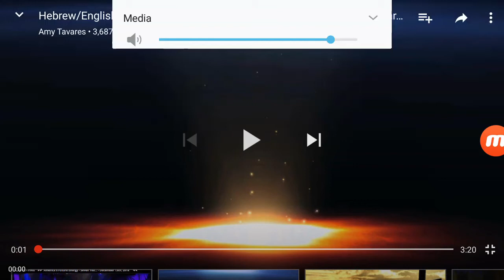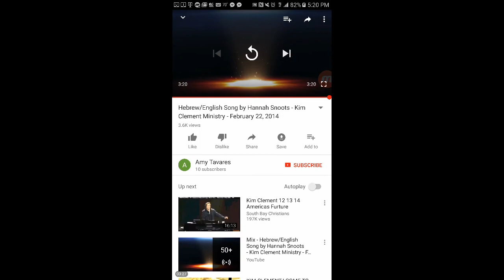Adonai of Israel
Job 33:12 “But I tell you, in this you are not right,
    for God is greater than any mortal.
13 Why do you complain to him
    that he responds to no one’s words[a]?
14 For God does speak—now one way, now another—
    though no one perceives it.
15 In a dream, in a vision of the night,
    when deep sleep falls on people
    as they slumber in their beds,
16 he may speak in their ears
    and terrify them with warnings,
17 to turn them from wrongdoing
    and keep them from pride,
18 to preserve them from the pit,
    their lives from perishing by the sword.[b]
19 “Or someone may be chastened on a bed of pain
    with constant distress in their bones,
20 so that their body finds food repulsive
    and their soul loathes the choicest meal.
21 Their flesh wastes away to nothing,
    and their bones, once hidden, now stick out.
22 They draw near to the pit,
    and their life to the messengers of death.[c]
23 Yet if there is an angel at their side,
    a messenger, one out of a thousand,
    sent to tell them how to be upright,
24 and he is gracious to that person and says to God,
    ‘Spare them from going down to the pit;
    I have found a ransom for them—
25 let their flesh be renewed like a child’s;
    let them be restored as in the days of their youth’—
26 then that person can pray to God and find favor with him,
    they will see God’s face and shout for joy;
    he will restore them to full well-being.
27 And they will go to others and say,
    ‘I have sinned, I have perverted what is right,
    but I did not get what I deserved.
28 God has delivered me from going down to the pit,
    and I shall live to enjoy the light of life.’
29 “God does all these things to a person—
    twice, even three times—
30 to turn them back from the pit,
    that the light of life may shine on them.
31 “Pay attention, Job, and listen to me;
    be silent, and I will speak.
32 If you have anything to say, answer me;
    speak up, for I want to vindicate you.
33 But if not, then listen to me;
    be silent, and I will teach you wisdom.”